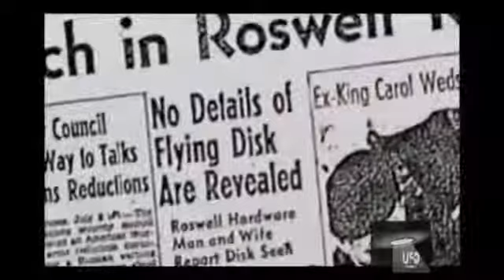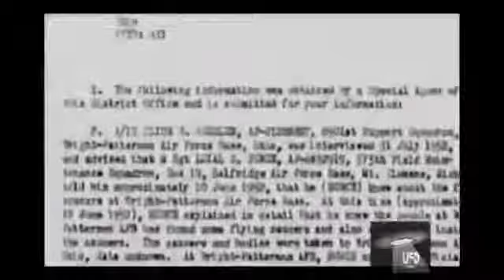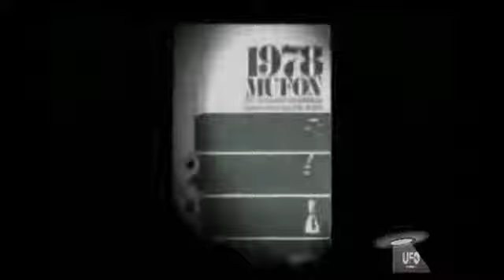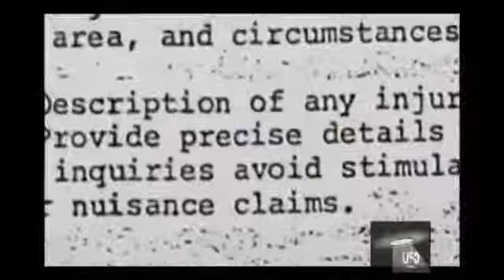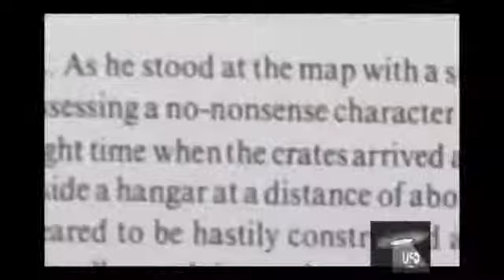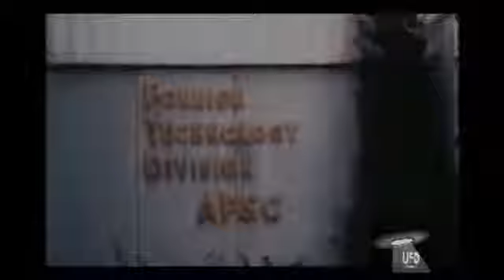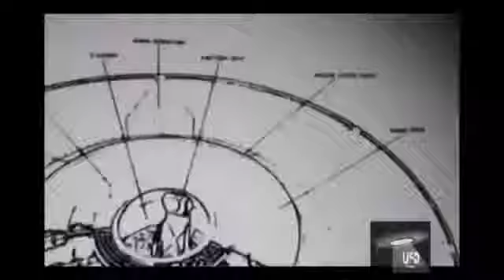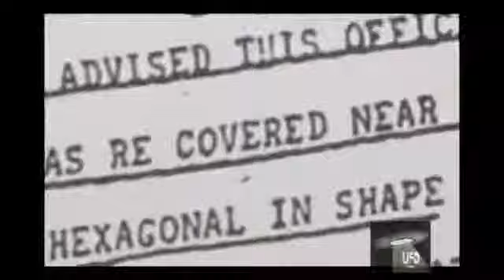'UFO Wreckage Warehouse' Aliens and UFO Documentary Full